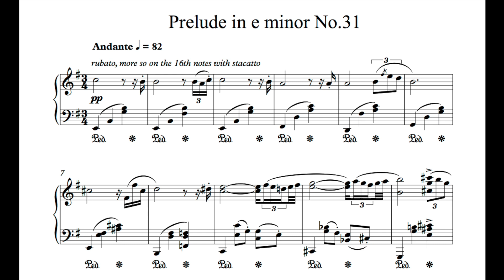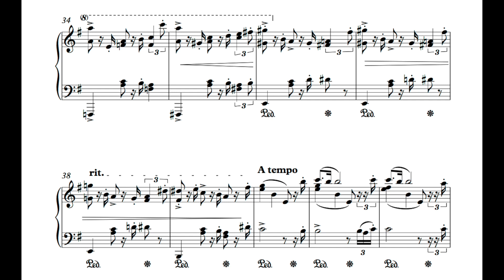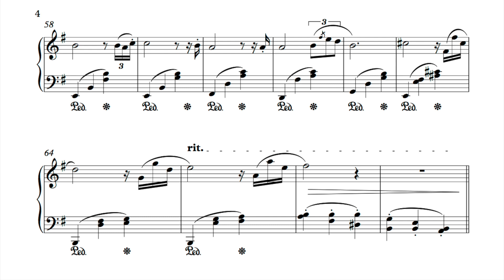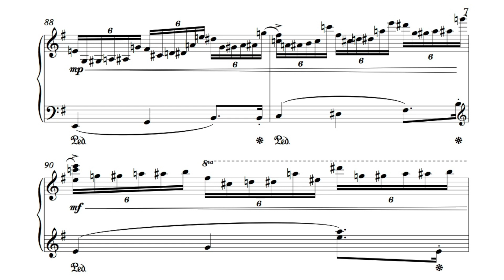PRELUDE in E MINOR No.31 (original piano composition)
🎹 Download the sheet music (for free or for purchase) to this and many other of my pieces

(copyright Cameron Keller 3/5/2018)